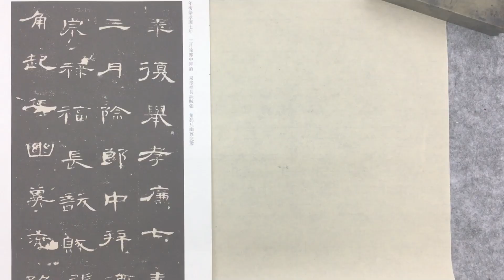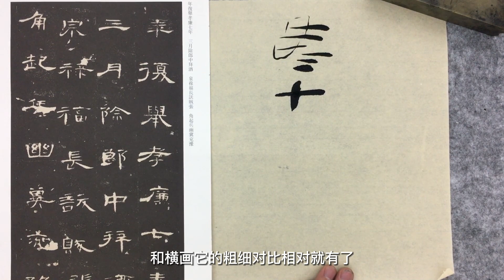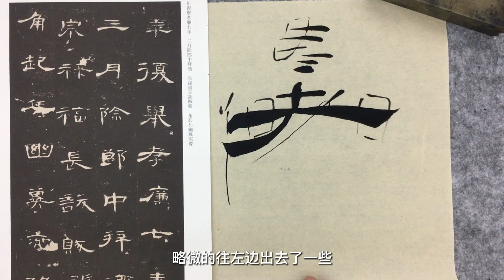中國書法曹全碑單字 孝 Chinese Calligraphy Cao Quan Stele Character Filial Piety